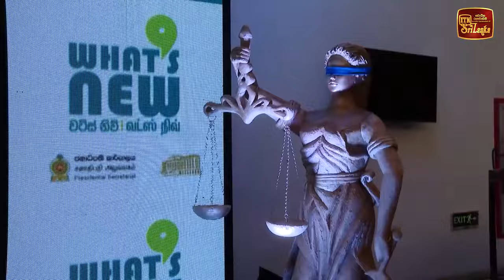මාස 14ට නව නීති 42ක්